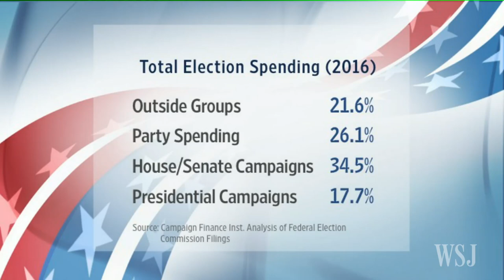Election 2016: Wealthy Donors Take on Larger Role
Election 2016 is the year of the donor elites. About 60 millionaires and billionaires accounted for more than half of the $370 million that Super PACs backing presidential candidates spent through mid-October. WSJ's Rebecca Ballhaus explains on Lunch Break with Tanya Rivero. Photo: Zuma Press